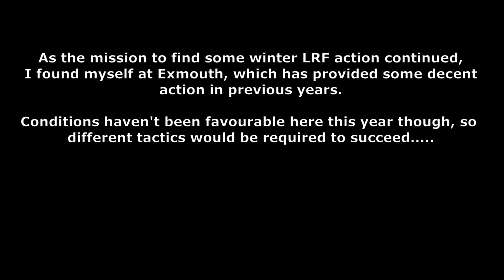Light Rock Fishing - Winter 2019/2020 Sessions Part 2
The 2nd part of my winter LRF series saw me down at Exmouth, where we've had some awesome winter fishing in previous years.

This time round was a little more challenging due to all the rain we've been having, but there were still some fish to be found with a little perseverance :)

Having to work a little harder for your fish always makes the ones you do catch that bit more satisfying!

Rod: Tailwalk Ajist TZ  69/SL
Reel: Shimano Soare c200pgss

If you're on Facebook, please give my page a like where I share my videos, photos and reports of any recent sessions :)

My mate Ben has a great LRF themed blog that he adds to regularly

For more great reading:

Check out Dom & Andys book. In my opinion, the best lure fishing book out there, featuring tips on how to catch all manner of species